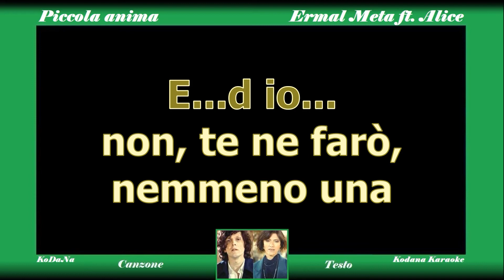Piccola Anima - Ermal Meta ft. Elisa (Full Song) - KoDaNa Karaoke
Il Kodana Karaoke (KKk), è a disposizione della collettività senza scopo di lucro, non intende violare il copyright, tutti i diritti restano agli autori.
Il KKk viene prodotto identificandosi nella canzone presa in esame. Pause, velocità di esecuzione, interruzioni, accenti particolari, prolungamento di vocali, ecc., tutte queste peculiarità, che fanno parte dello stesso brano, vestono il testo. Per questo motivo il KKk nei testi usa i segni di interpunzione e gli accenti fuori luogo, proprio con lo scopo di armonizzare il canto, ovviamente non hanno una funzione grammaticale.
Una volta che la canzone verrà memorizzata bene (nel testo e nelle note) dovrà essere successivamente personalizzata. Tutte le peculiarità del cantante originale (vocalizzi, pause, timbro di voce, ecc.) dovranno essere sostituite eseguendo il brano musicale con una forma e una personalità propria. REGOLA FONDAMENTALE NELLE COMPETIZIONI CANORE.
Il KKk, a differenza di altri karaoke che girano in rete, è composto da 4 stili diversi, il cui colore ne specifica la difficoltà. A questi 4 stili, in alcune occasioni, vengono aggiunte delle varianti (es. aggiunta di cori) segnalate con altrettanti colori (il più comune è l'arancione).
1) Il KKk con mascherina VERDE, (Full Song) è quello più semplice, quello più completo, oltre alla canzone si ha a disposizione anche il testo. Questo video deve servire come palestra, si ascolta la canzone una, due, tre e più volte fino a completa memorizzazione della tecnica e dell'intonazione.
2) Il KKk con mascherina GIALLA, (Voice support) è il passo successivo, la voce del cantante passa in sottofondo con lo scopo di supportare la voce propria.
3) Il KKk con mascherina AZZURRA, (Instrumental Tutorial) la voce del cantante è sostituita da una musichetta (prodotta da uno strumento qualsiasi, che può essere il pianoforte, chitarra, sassofono, ecc.).
4) Il KKk con mascherina ROSSA, (Instrumental) aumenta la difficoltà, solo testo e base e lo si utilizzerà quando verrà acquisita una certa padronanza della canzone.
Infine, come detto, c'è anche un quinto colore.
5) Il KKk con mascherina ARANCIONE, viene usato per i cori che accompagnano l'Instrumental.
Il KKk ha prodotto anche alcuni brani stranieri. IL BRANO STRANIERO è composto da due quadranti, uno superiore e l'altro inferiore. Nel quadrante superiore è scritto il pezzo in lingua originale, in quello inferiore è scritta la presunta pronuncia o meglio la pronuncia più coerente a quella più comunemente usata, per agevolare chi non conosce bene l'inglese.